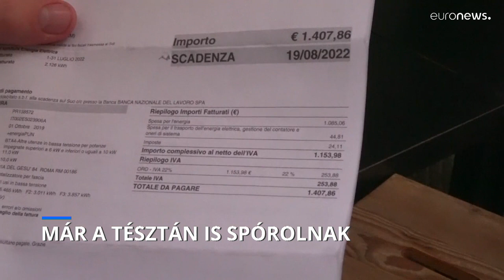Már a tésztafőzésen is spórolnának az olaszok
A következő hónapokban az éttermi étkezés is luxussá válhat.